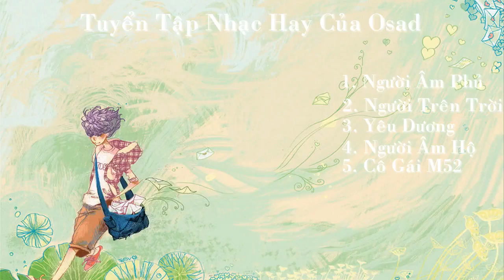Người Âm Phủ, Yêu Đương, Cô Gái M52 | Tuyển Tập Những Ca Khúc Nhạc Trẻ Hay Nhất 2018